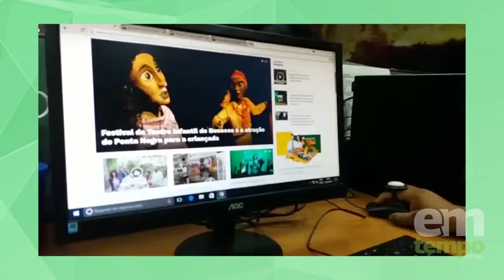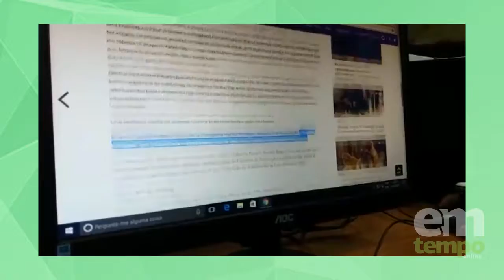Agenda Cultural traz teatro de bonecos, feira de artesanato e show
Que tal um pedacinho do mundo em tua casa ou no teu escritório? Ou um espetáculo de teatro de bonecos? Pois é, neste fim de semana Manaus recebe isso e muito mais para você levar a sua família e amigos para alguns dos eventos mais disputados na cidade. A reportagem separou alguns para você não perder nenhum.